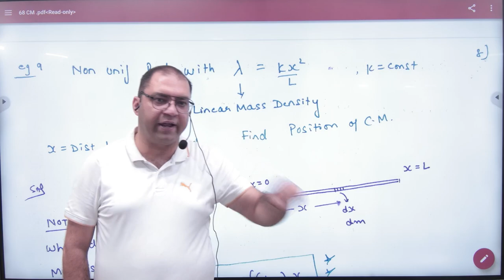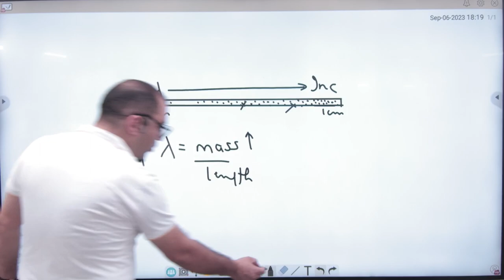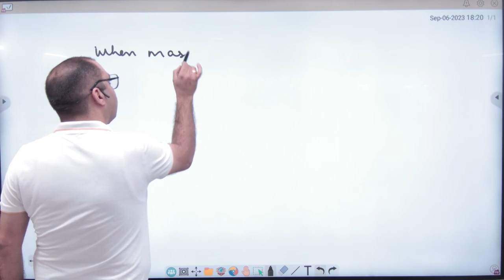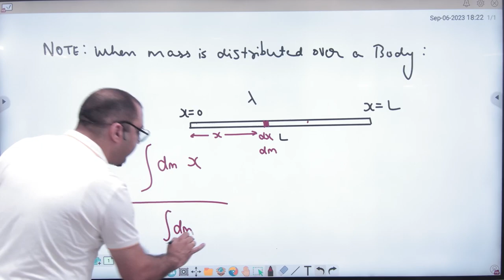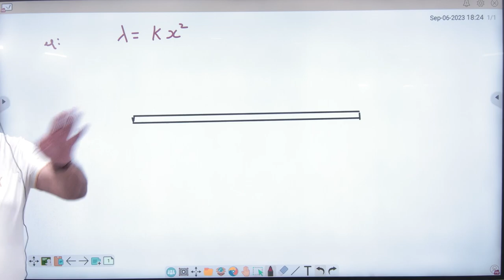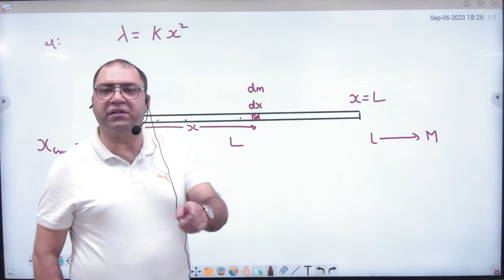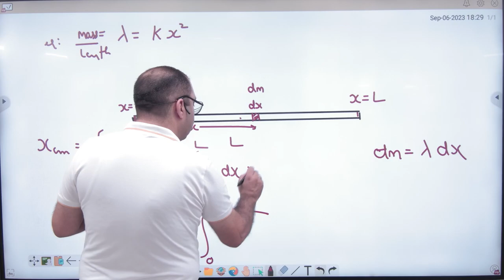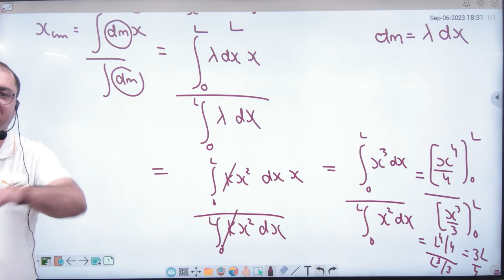2 Centre of mass of Non uniform Distribution of mass